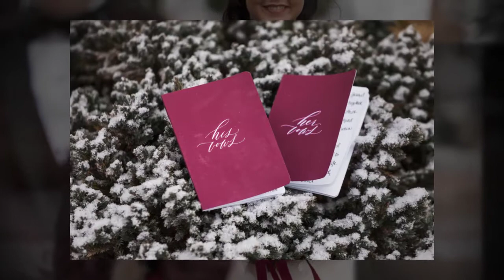Michael + Kelsey {Stanley Hotel Estes Park Wedding}